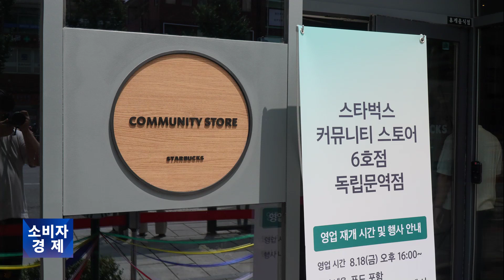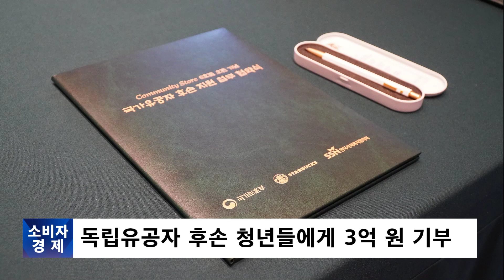[소비자경제TV] “국가유공자 위한 커뮤니티 스토어로” 새단장한 스타벅스 독립문점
[소비자경제=권찬욱·김연주 기자] 스타벅스 코리아가 서울시 종로구에 위치한 독립문역점을 여섯 번째 커뮤니티 스토어로 재단장하고 국가유공자 후손 지원에 나섰습니다.

스타벅스 코리아는 18일 매장 오픈식에 앞서 국가보훈부 및 한국사회복지협의회와 3자 업무협약을 맺었습니다. 협약식에는 박민식 국가보훈부 장관, 마이클 콘웨이 스타벅스 인터내셔널 그룹 총괄 대표, 손정현 스타벅스 코리아 대표이사, 김성이 한국사회복지협의회장, 국가유공자 후손 대표를 비롯해 국내외 주요 인사 50여 명이 참석했습니다.

커뮤니티 스토어는 매장에서 판매되는 상품 한 개당 300원을 NGO에 기부해 지역사회 발전에 기여하는 스타벅스만의 차별화된 사회공헌 프로그램으로, 지난 2014년부터 현재까지 스타벅스 코리아가 전달한 누적 기부금은 30억 원에 달합니다.

스타벅스 코리아는 이번 업무협약을 바탕으로 독립유공자 후손 청년들에게 앞으로 3년간 총 3억 원의 장학금을 지원하고, 향후에도 커뮤니티 스토어 6호점에서 나온 수익금을 국가유공자 후손을 위해 사용할 계획입니다.

해당 점포는 국가유공자의 숭고한 얼과 정신을 이어간다는 의미를 형상화한 벽화를 비롯해 스타벅스의 사회공헌 활동을 안내하는 디지털 커뮤니티 보드 등이 적용됐습니다.

이와 더불어 스타벅스 코리아는 국가보훈부가 추천한 국가유공자 후손 인재 대상으로 스타벅스에서 바리스타로 일할 수 있는 채용 프로그램도 선보일 예정입니다.